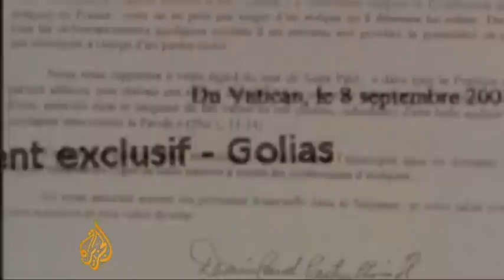Abuse scandal mars Pope celebration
A mass in Washington DC, celebrating five years since Benedict XVI became the pope, had to be changed at the last minute when it was discovered that the  priest who was originally due to give the mass, was involved in the church's sex-abuse scandal.

Cardinal Dario Castrillon of Colombia, who was once on the shortlist for pope, sent a letter to a French bishop congratulating him for not reporting a priest who raped and abused a dozen boys.

Al Jazeera's Monica Villamizar reports from Washington.